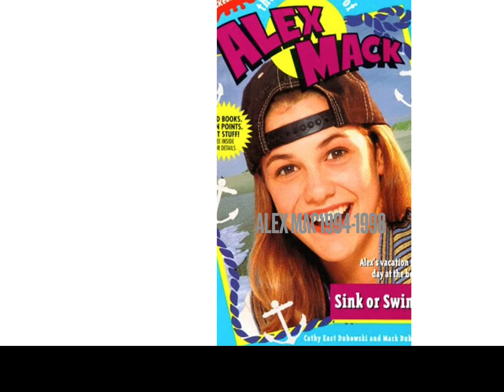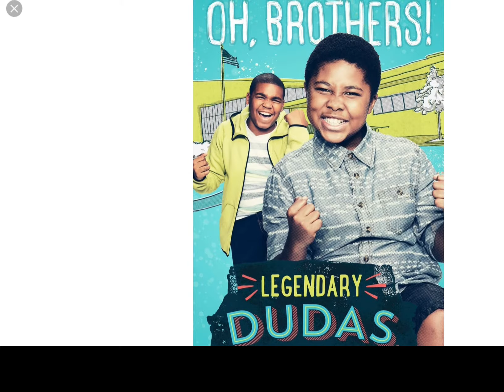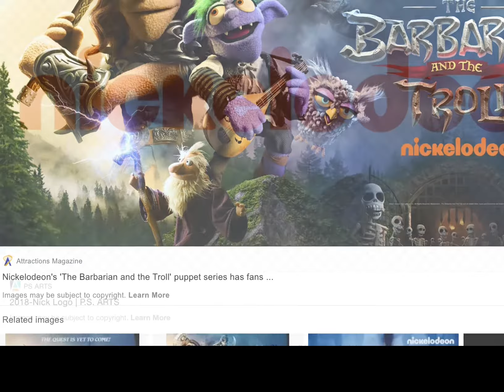All Nickelodeon Shows 1989-2021